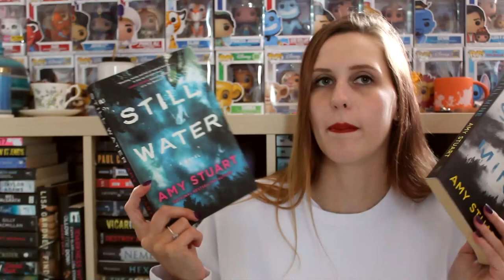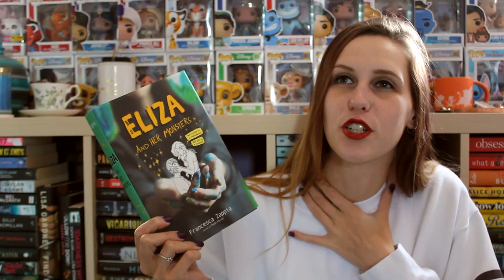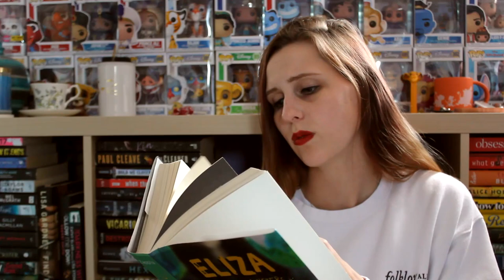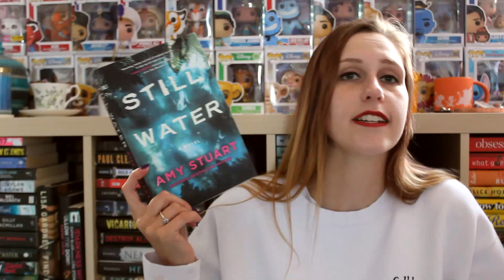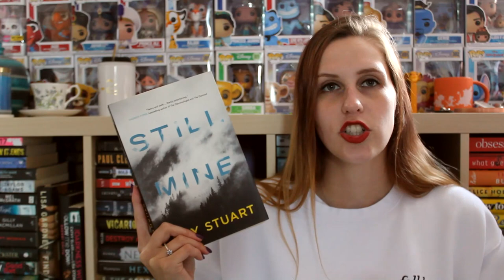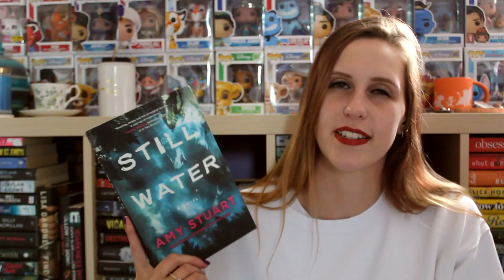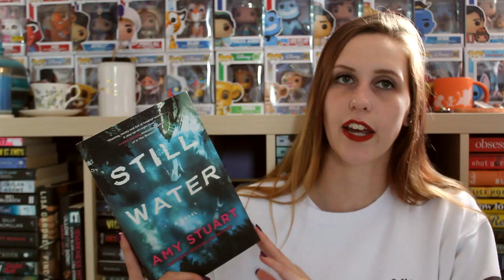APRIL WRAP-UP 2021 | PART 3